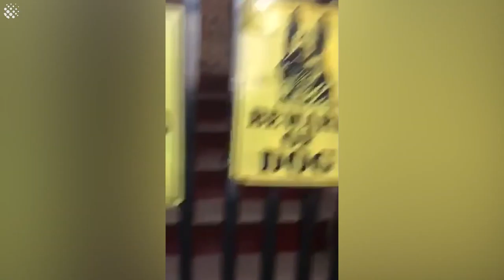Funny Animals | Best Of 2020 Funny Animals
Hello everyone,
In this Show you will see this amazing cute video which we found for you.